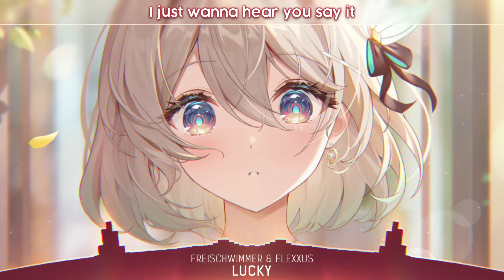Nightcore - Lucky (Lyrics)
- Freischwimmer, Flexxus - Lucky (Nightcore / Sped Up)

🎤 Lyrics:

Laughing through the day thinking you are never boring
Speeding through the night, maybe you not count the morning
There's nothing you can do to keep it out
There's nothing you can do, just scream and shout

Living for today, but you just can't fight tomorrow
Talking 'bout the joy, but it never stops the sorrow
There's nothing you can do, just scream and shout, say

I'm so lucky, lucky, I'm so lucky, lucky
I'm so lovely, lovely, I'm so lovely, lovely
You can fool yourself, I promise it will help
Now every single day, I just wanna hear you say it, say

Even though you said it will never end, it's over
You were smiling on my arm, now you're crying on my shoulder

You can never be forever, good together, young and clever
You can never be forever
But keep it up, don't ever stop
Through night and day, the words to say are